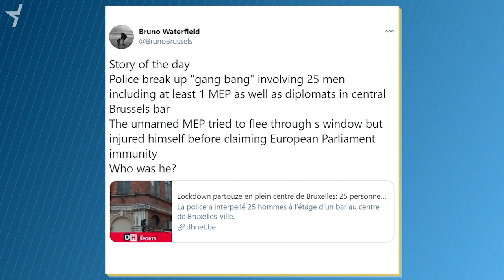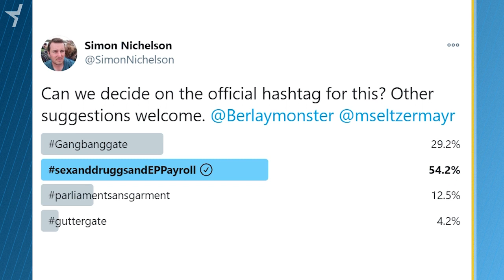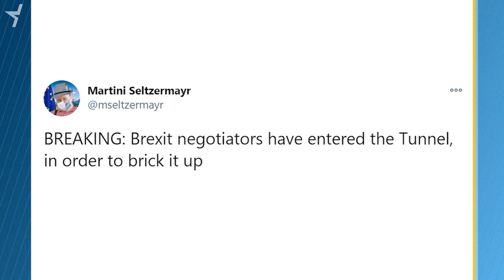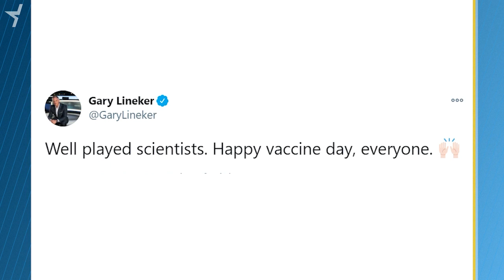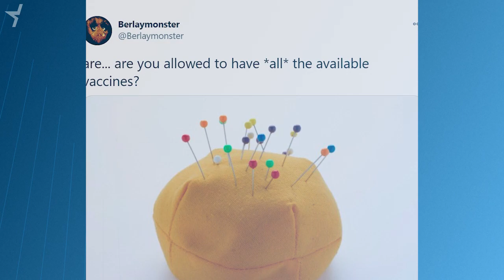MEP Sex Party, Brexit Tunnel and Vaccination Plans (Tweets of the Week S4 E14)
MEP makes hasty exit, there’s still no movement over Brexit, and new Covid vaccine the UK gets it.